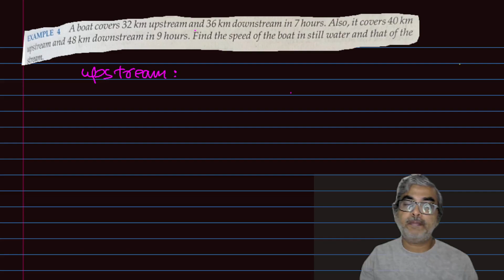Linear Equations-X: Word Problems-15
In this video, I have solved questions for Upstream, downstream, speed, time, and distance concept questions of linear equations.